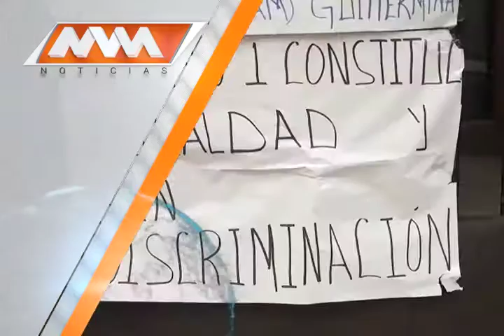Las noticias por la tarde.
Lo que encontrarás en el Noticiero de la Tarde con Óscar Vergara en punto de las 14:00 horas en el canal 152 de izzi telecom.